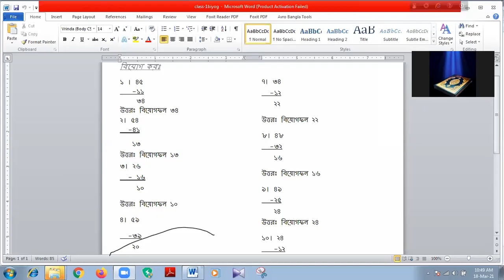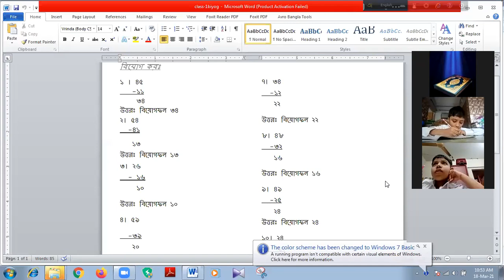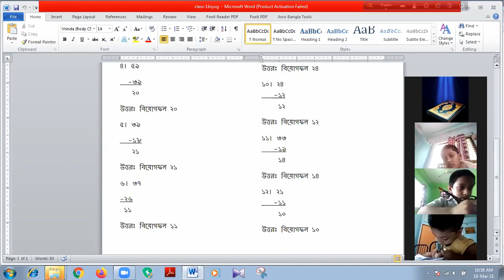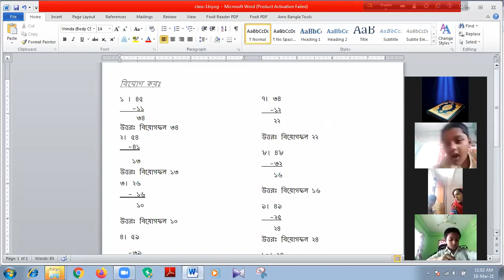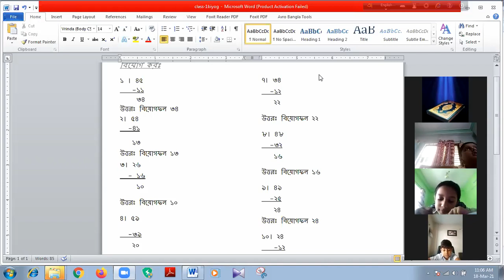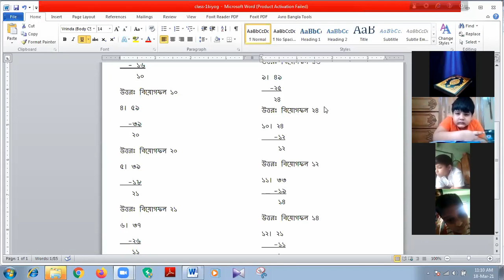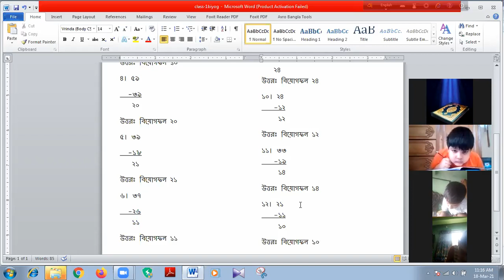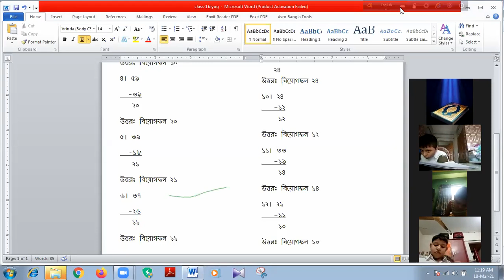Section: Bangla Medium, Class : One, Subject: Math